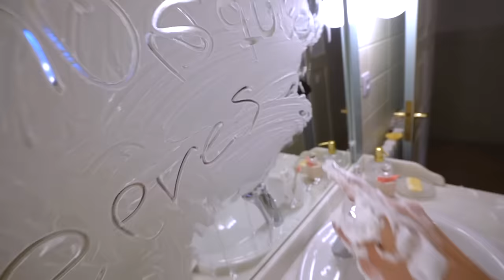EL ELFO HA POSEÍDO A GISELE Cap 3 Itarte Vlogs